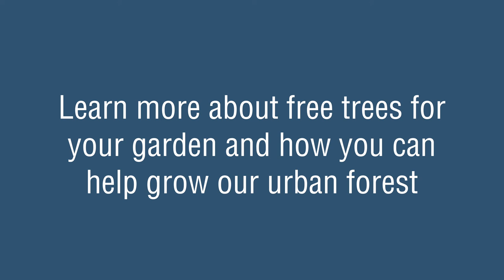Just One Tree | City of Stirling